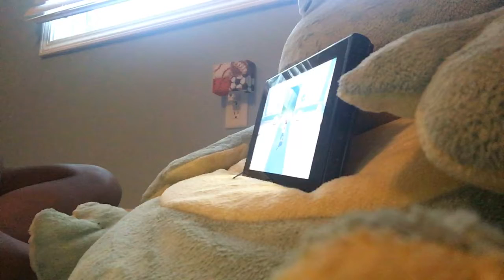Pokémon let’s go Pikachu Pert one